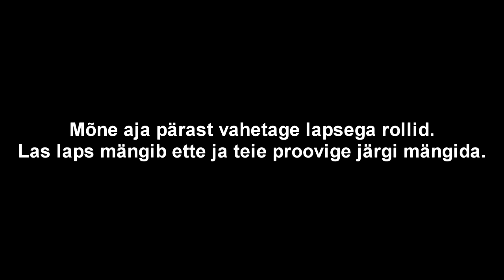Mäng "Mängi meloodiat järgi"